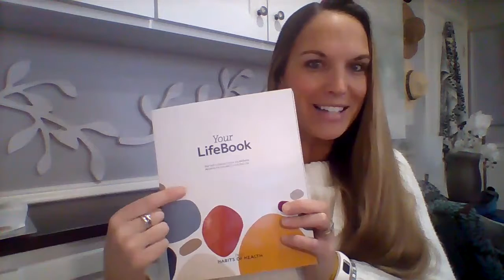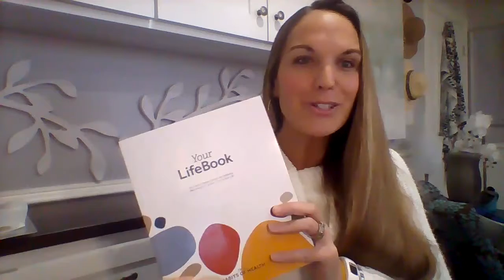How to live your best life for your whole life!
Longevity- feeling your best for the long run!
Next Habits of Health Webinar is on Wednesday - 5:30pm PST (6:30pm M, 7:30pm C, 8:30pm E)
* If you missed last week’s, here is the playback
Coach Liz Jensen